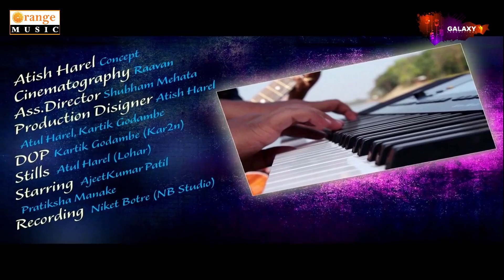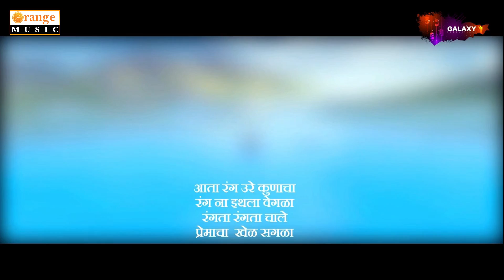Rang Asa - Video Song | Most Romantic Love Song | Aniket Nalawade | Valentine Special - Orange Music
Presenting the new romantic marathi video song "Rang asa" directed and edited by AVL,
with the upcoming stars Ajitkumar Patil, Pratiksha Manke on special occasion of Valentine's day.
Song : Rang asa
Singers : Aniket Nalawade, Mayuri Giri
Lyrics : Adikamal
Composer : Aniket Nalawade
Music Programmer : Sumeet Kedari (Flash)
Concept by : Atish Harel
Cinematographer : Raavan, Shubham Mehta
DOP : Kartik, Atul
Recording and Mixing : Niket Botre (NB Studios)
Support : Parivartan Samajik Sanstha, Pune
"रंग असा. "

रंग असा तुझ्यासवे विरघळु लागे
नकळत मग मी कसा असा दरवळु लागे.

नजरेत असे रात्र अशी जीवघेणी
नजरेतल्या पहाटीला झाकाळु लागे

नजरेत असे रात्र माझ्या कधी काळची
तुझ्या हातच्या दिवेलागणीने उजळु लागे.

सांग सख्या मागशील का हात हाती
सांग सखे देशील का हात हाती

याच विचारानेच मी सदा घुटमळु लागे

नकळत मग मी कसा असा/अशी दरवळु लागे.